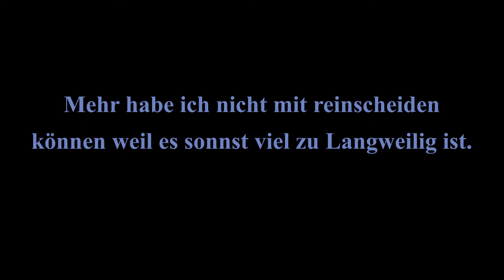Ich teste die erste 1.18 Snapshot Version aus!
Das ist btw das erste Video seit par Monaten was in 60Fps problemlos gerendert wurde.

Craftergang.de

Jingle Punks
Neffex
NCS
ksTBeats